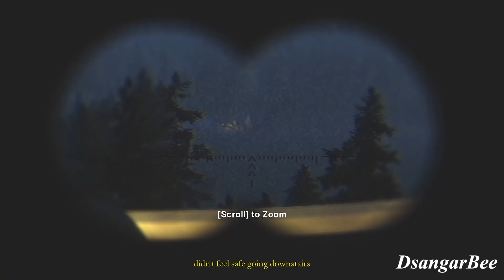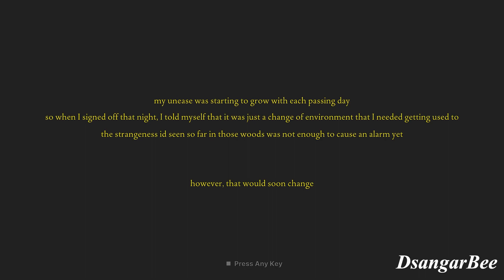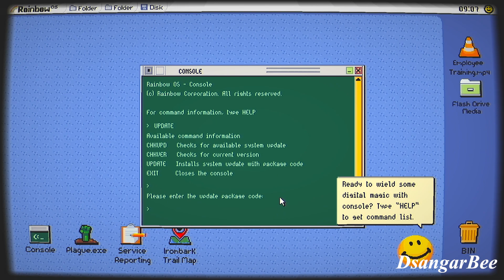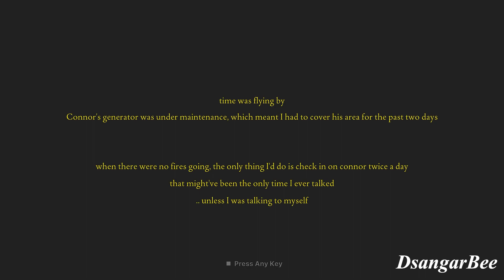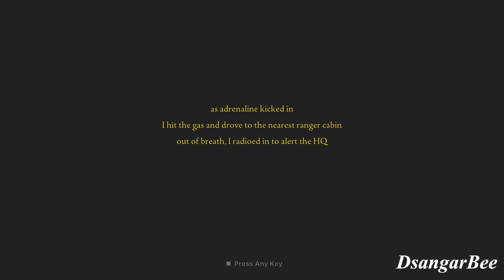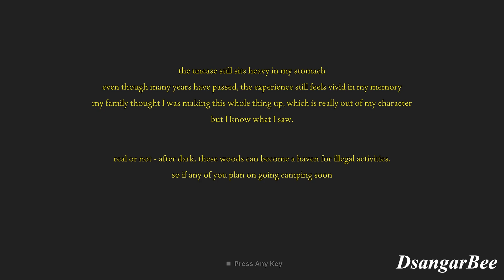TERNYATA ADA KULTIS DIHUTAN INI - FEARS TO FATHOM IRONBARK LOOKOUT #05 END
Kali ini Saia Akan Memain kan Game Horror Terbaru dari Rayll Studio yang Berjudul Fears to Fathom Episode 04 : IRONBARK LOOKOUT, Menceritakan Pria yang Bekerja Menjadi Pengawas Hutan di Ironbark, yang dari Hari ke Hari Menemukan Pristiwa yang Aneh,
walau Graphic pas - pasan tapi Cerita Ok Banget, Rekomended dimainkan.

Ram 8GB
GTX 750 1GB
SSD 512GB

Terima Kasih.

a
b
c
d
e
f
g
h
i
j
k
l
m
n
o
p
q
r
s
t
u
v
w
x
y
z
FEARS TO FATHOM Episode 01
FEARS TO FATHOM Episode 02
FEARS TO FATHOM Episode 03
FEARS TO FATHOM Episode 04
FEARS TO FATHOM Episode 05
FEARS TO FATHOM IRONBARK LOOKOUT
FEARS TO FATHOM IRONBARK LOOKOUT 01
FEARS TO FATHOM IRONBARK LOOKOUT 02
FEARS TO FATHOM IRONBARK LOOKOUT 03
FEARS TO FATHOM IRONBARK LOOKOUT 04
FEARS TO FATHOM IRONBARK LOOKOUT 05
FEARS TO FATHOM PC
FEARS TO FATHOM PS5
FEARS TO FATHOM Ending
download FEARS TO FATHOM
download FEARS TO FATHOM IRONBARK LOOKOUT
FEARS TO FATHOM opening
FEARS TO FATHOM Prologue
FEARS TO FATHOM Epilogue
best games
game terbaik
FEARS TO FATHOM IRONBARK LOOKOUT Walkthrough
FEARS TO FATHOM IRONBARK LOOKOUT Horror
FEARS TO FATHOM IRONBARK LOOKOUT gameplay
FEARS TO FATHOM IRONBARK LOOKOUT cheat
cheat code FEARS TO FATHOM IRONBARK LOOKOUT
kode FEARS TO FATHOM IRONBARK LOOKOUT
FEARS TO FATHOM IRONBARK LOOKOUT secrets
FEARS TO FATHOM IRONBARK LOOKOUT boss fight
rahasia FEARS TO FATHOM IRONBARK LOOKOUT
cara install FEARS TO FATHOM IRONBARK LOOKOUT
how to install FEARS TO FATHOM IRONBARK LOOKOUT
FEARS TO FATHOM IRONBARK LOOKOUT cheat code
FEARS TO FATHOM IRONBARK LOOKOUT indonesia
FEARS TO FATHOM IRONBARK LOOKOUT the movie
FEARS TO FATHOM IRONBARK LOOKOUT english
subtitle FEARS TO FATHOM IRONBARK LOOKOUT